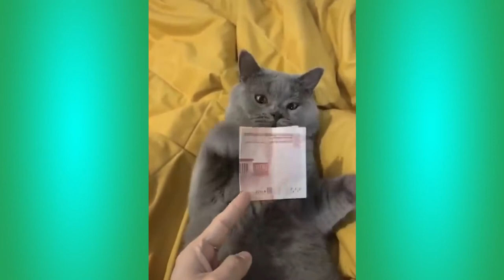OMG Cute Cat Videos - Funny Cats Compilation #57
These cats are hilarious! Watch the best of cute and funny cat videos to make your day.

Welcome to the Hilarious Cats channel. Cute, funny and adorable cat videos around the world! If you are a cat lover, you are in the right place, Cats are the funniest and cute creatures in the world.
we will bring you daily videos of cutest and funniest cats. Are you ready for that?